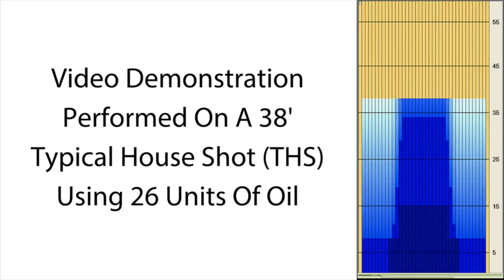bowlingball.com Brunswick Jagged Edge Solid Bowling Ball Reaction Video Review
Check out Mike Seymour, Kevin Kinslow and Curlie Becton testing the Jagged Edge Solid

Cut through your competition with the Jagged Edge Solid from Brunswick!

The Jagged Edge Solid is part of the Edge line that contains staple pieces for any arsenal level. The Brink symmetric core will provide a strong backend motion.​

Combined with the Relativity 2.0 solid reactive coverstock finished at 500/3000 Siaair, expect a smooth controlled hook on medium lane conditions.